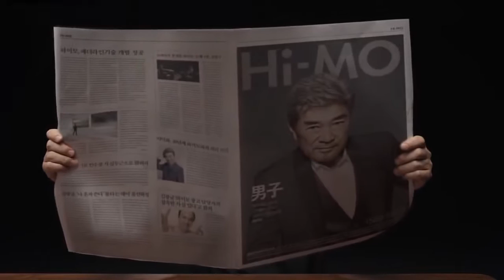KOREAN TV COMMERCIALS 2019 06 김광규 하이모 합본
모델 : 블